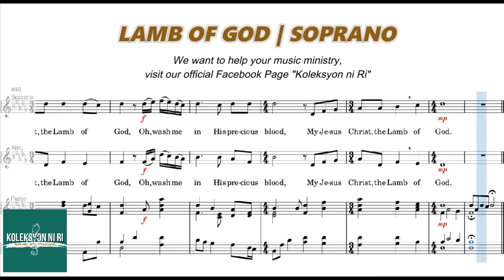Lamb of God | Soprano | Vocal Guide by Bro. Jeff Barte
Words and Music by Twila Paris